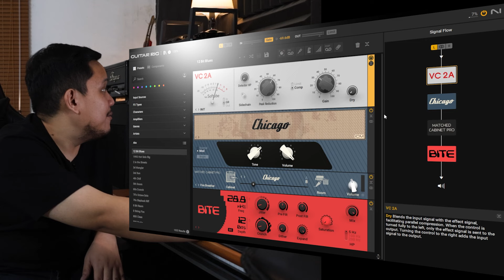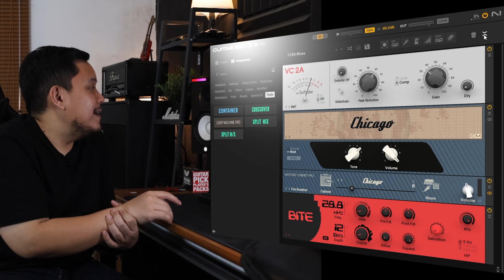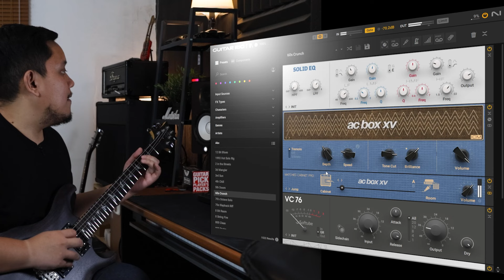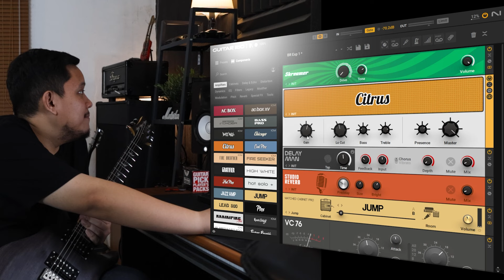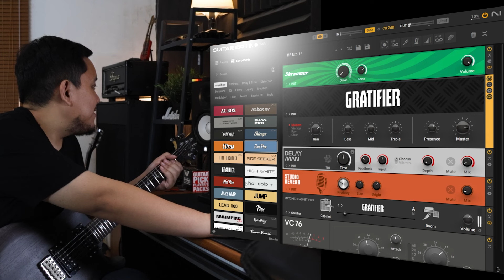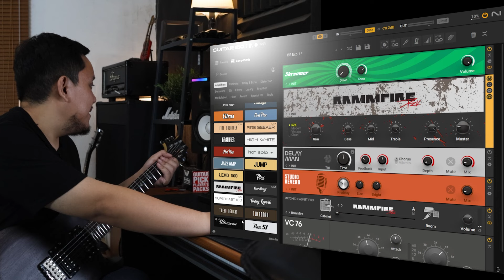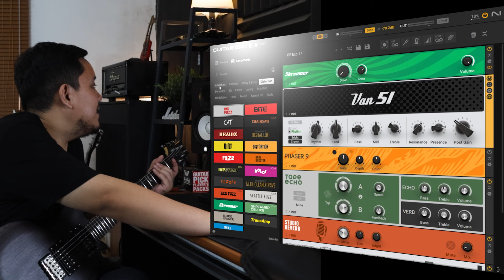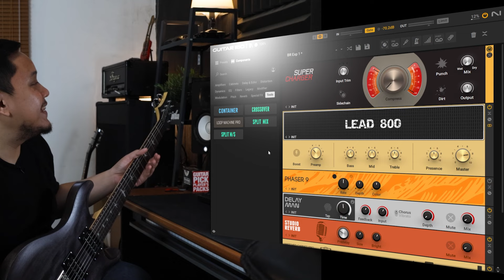Guitar Rig 7 - Plugin Canggih Yang Membingungkan | Nyoba Nyoba Asoy #32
Gears

PRS SE Custom 24 w/Raytonelab Pickups
PRS SE SVN w/Dimarzio D-Activator Neck & Bridge
PRS SE CE24 Satin
Fender ST-62 Stratocaster CIJ
Fawguitars Customshop Tele
Ibanez ART120BK
Aria Pro 82' Strat
Tanglewood TW5 AVB
Ibanez GSR 205
Valeton GP-200
Bugera G5 Infinium
Laney CUB 10 w Custom 12" Cabinet

PC Windows Intel i7 12700k @5GHZ
Soundcard Audient ID14 MKII
Speaker Monitor Yamaha HS5
Monitor Philips 322M & LG 24MP77
DAW Presonus Studio One 4 Pro